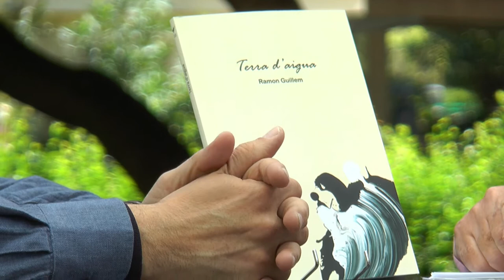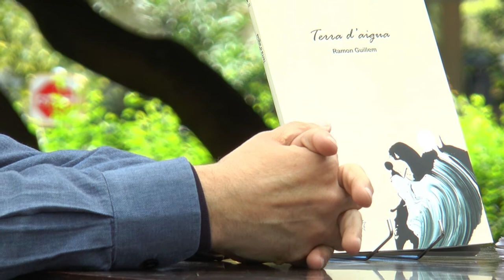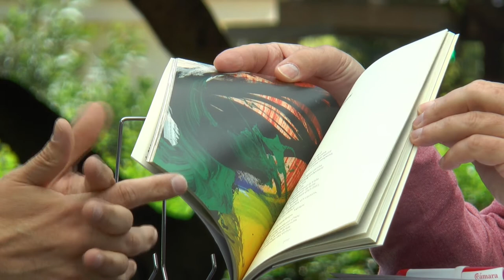Fira del Llibre 2017 | RAMON GUILLEM “Terra d’aigua” (El Petit Editor)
El Petit Editor ha realitzat una nova edició del llibre "Terra d’aigua", del poeta Ramon Guillem amb il·lustracions de Joan Olivares. Aquest poemari, publicat inicialment l'any 1992, va rebre nombrosos premis com l'Ausiàs March o el Premi de la Crítica.

Ramon Guillem (Catarroja, 1959) és llicenciat en Geografia i Història i actualment treballa com a tècnic de biblioteques i arxius. La seva activitat literària se centra, a hores d'ara, en la poesia, encara que ha encetat també diversos projectes narratius. Ha publicat llibres de poemes com D'on gran desig s'engendra (1985), L'hivern remot (1987), Les ombres seduïdes (1990), Terra d'aigua (1993), Solatge de sols (1999), Maregassa (2002) i Celebració de la mirada (2005), com també l'antologia L'íntima realitat (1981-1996). Per aquests llibres ha rebut premis com l'Ausiàs March, l'Octubre, el Premi de la Crítica dels Escriptors Valencians i el Premi de la Crítica Serra d'Or. La seva obra poètica ha estat antologada, entre d'altres, a Ser del segle (1989) i Camp de mines (1991), i ha estat traduïda al castellà, al gallec, al francès, a l'èuscar i al xinès.

Com a narrador ha publicat, entre d'altres, els dietaris La cambra insomne (1992. Premi Antoni Bru d'Elx) i Com l'angèlica (2007), el llibre de relats Ahir van ploure granotes (1996. Premi Salvador Espriu) i les novel·les A foc lent (2004. Premi de Lliteratura Eròtica de la Vall d'Albaida) i Una nit entre les nits (2006).

Actualment dirigeix la col·lecció de poesia d'edicions Perifèric i és el vicepresident del País Valencià de l'Associació d'Escriptors en Llengua Catalana.